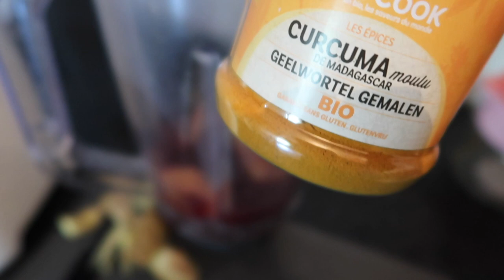VLOG: Chitchat, DIY Juice, Waarom ik niet meer thuis woon & Family time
Hallo allemaal!
Welkom bij mijn 19e vlog :)!!

Follow me on sociaal media:.